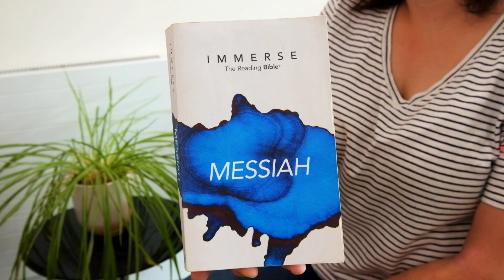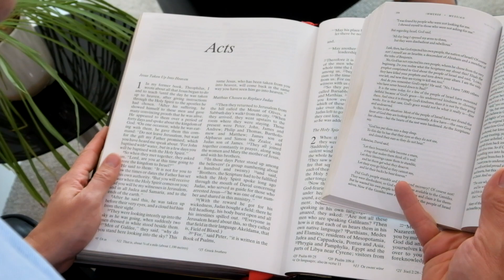Immerse Bible Reading Course Introduction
Do you want to find out about the bible but find it hard to get to grips with? The Immerse Course could be for you. Beginning in January 2024 at CBC.